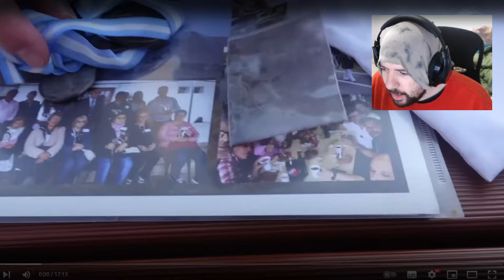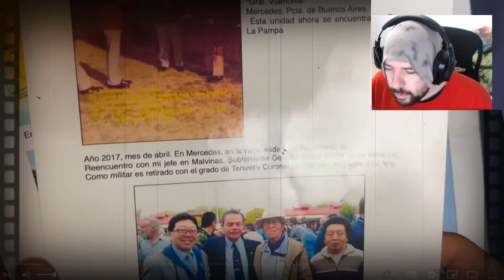Español REACCIONA a JAPONES VETERANO DE MALVINAS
El Sacco de Roma, MI ULTIMO LIBRO, compralo!!

seguirme